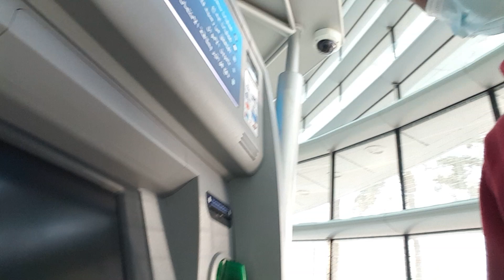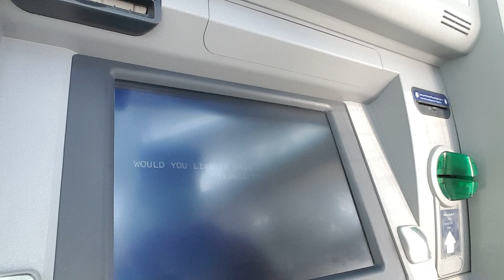UNANG SAHOD SA UTUBE